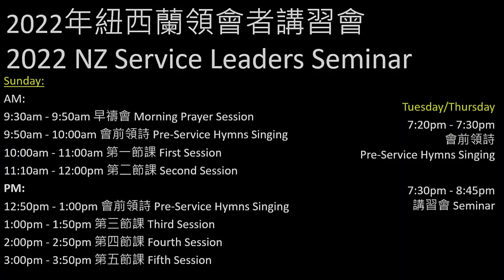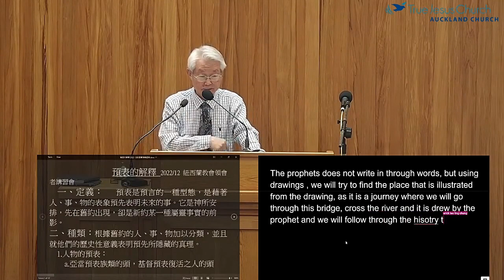領會者講習會09～趙明洋長老